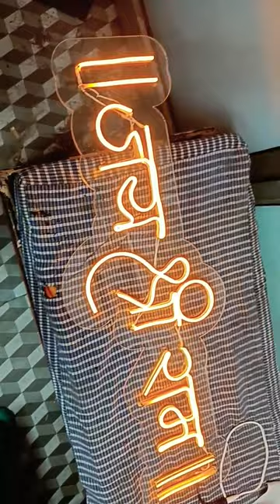Jai shri Ram Neon Sign | Komal Artz